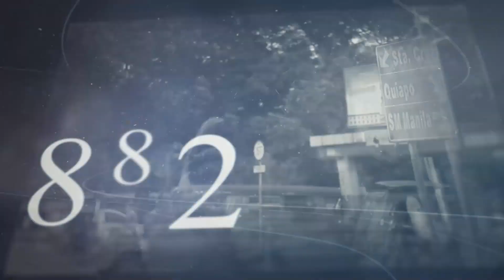"KULELAT TAYO SA INFRASTRUCTURE"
Panoorin ang buong programa ng Karambola sa DWIZ